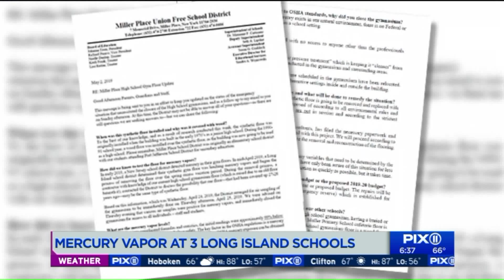Long Island schools dealing with potentially toxic vapor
Three Long Island Schools are now dealing with a potentially toxic vapor inside their buildings.